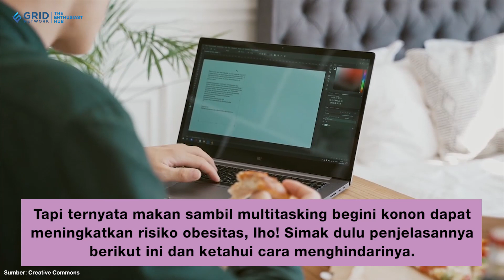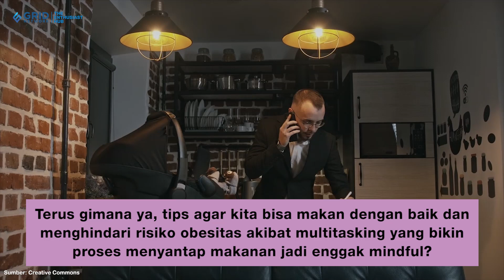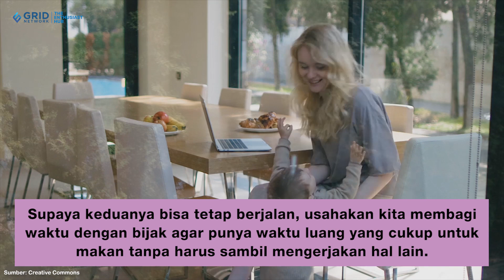Makan sambil Multitasking Bikin Obesitas Gini Tips Menghindarinya!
Buat kita yang serba sibuk, kayaknya enggak pernah ada cukup waktu untuk melakukan segala hal satu per satu. iasanya kita sering makan dan mengerjakan hal-hal lain dalam waktu bersamaan, misalnya sambil menonton video atau mengerjakan tugas. Ternyata makan sambil multitasking begini konon dapat meningkatkan risiko obesitas, lho! Simak infonya, yuk!

CewekBanget.ID
Credit.
Editor in Chief : Deddy Adrian
Producer : Fachri M Ginanjar A K
Content Creative Editor : Indah Permata Sari
Videografer : Annassa Harmony /Abdullah Syafii / Raka Salendra
Video Editor : Annassa Harmony / Abdullah Syafii / Raka Salendra
Host : Novita Caesaria / Aisyah Balqis / Adinda Efrilla
Graphic Designer : Riki Nur Fadilah
EDITORIAL OFFICE
Kelurahan Gelora
10270
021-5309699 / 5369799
Ext. 4102 (sekretariat)
ADVERTISING
Kelurahan Gelora
10270
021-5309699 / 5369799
Ext. 4102 (sekretariat)